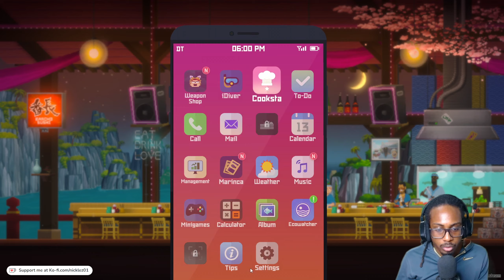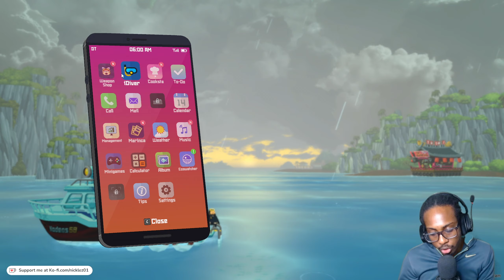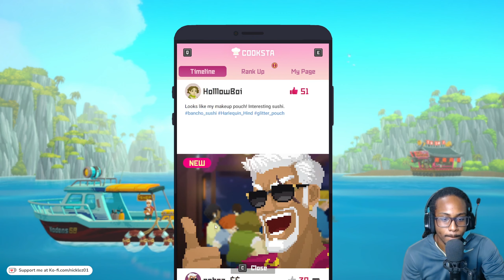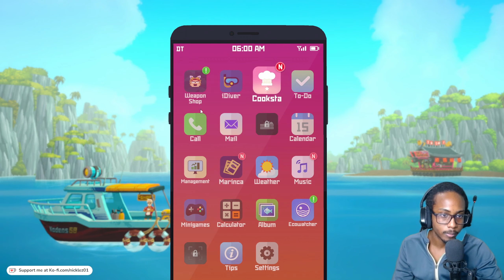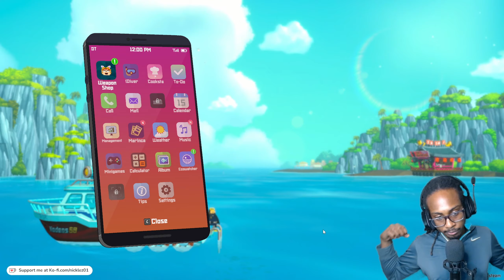Dave The Diver (Part 6)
VOD playthrough of Dave The Diver!

This game was a 10/10 from me. Excellent animations, music and overall never-ending variety of minigames to keep you captivated in the game's world!

This channel will have a focus on gaming. It will mostly feature highlights from my live stream on Twitch.tv edited for YouTube.